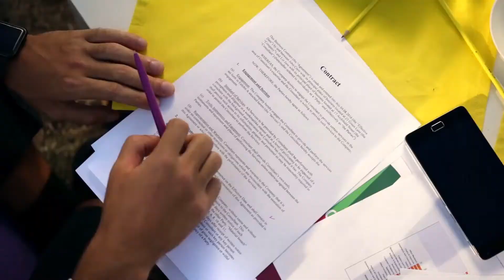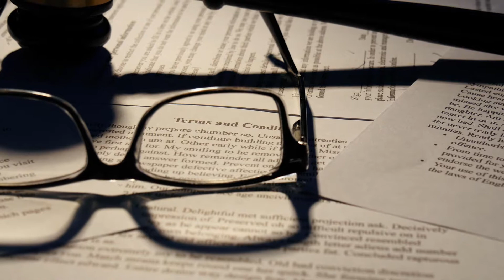What Is Terrorist Financing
Terrorist financing is the process by which terrorist organizations receive funding for operations. This major security concern has been a focus of national, banking, and international law changes in the 21st century, primarily due to an increase in high-profile terrorist attacks since the turn of the century. There are many different ways terrorist financing can take place, including through the channels of smuggling, charitable or non-profit groups, and the use of Middle Eastern and African money transfer systems known as hawalas.